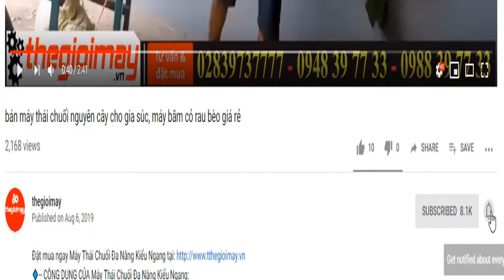Bán máy phun khử trùng hàn quốc, Máy phun dịch dạng khói hàn quốc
✅ Phun phòng dịch✅ Diệt vi khuẩn✅diệt côn trùng✅diệt sâu bênh✅ nhanh hiệu quả✅thuốc thành dạng khói lan tỏa đều✅dễ sử dụng✅dễ vận chuyển
- Kích thước (dài x rộng x cao): 230x1350x340 (mm)
- Nguồn điện: Bình ắc quy 5ah/12V
- Nhiên liệu sử dụng: Xăng A95
- Dung tích bình thuốc: 15L
- Dung tích bình nhiên liệu: 1.8L
- Trọng lượng của toàn bộ máy: 11kg
- Chất liệu bình chứa dung dịch: Bằng Inox 304
- Xuất xứ: Hàn Quốc